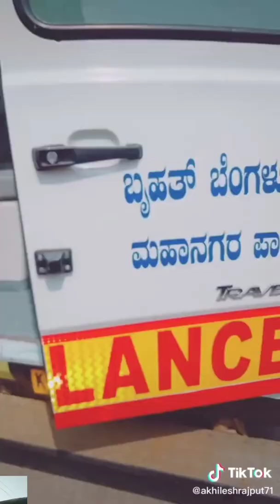10 February 2020